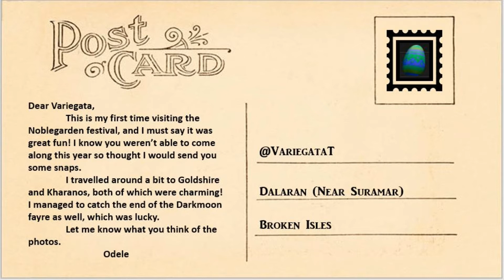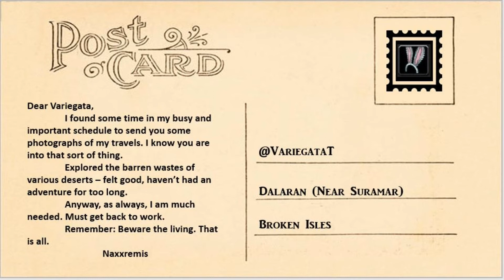Postcards from Azeroth - Visiting Noblegarden in WoW 2021!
Seeing as us mere mortals are not able to travel around very much at the moment, I have drafted in a couple of characters to show us Noblegarden 2021! Odele and Naxxremis travel World of Warcraft's Azeroth and send us some sweet (and some not so sweet) postcards. Where would you like them to travel to next?

Topics covered: World of Warcraft, WoW, Shadowlands, Noblegarden, 2021, Easter, chocolate, travel, postcards, machinima.